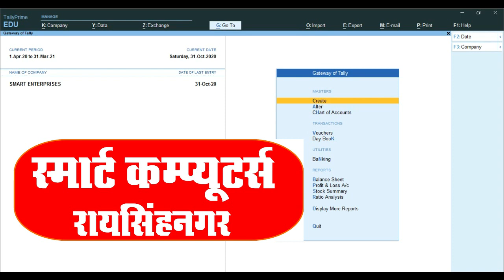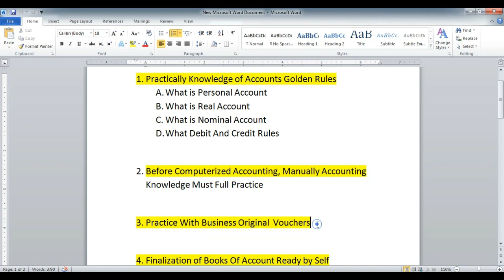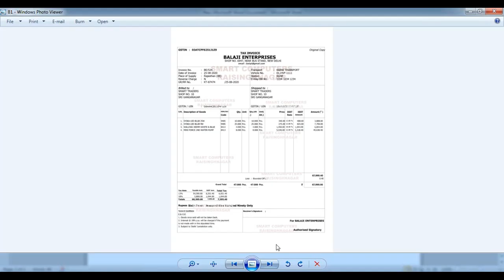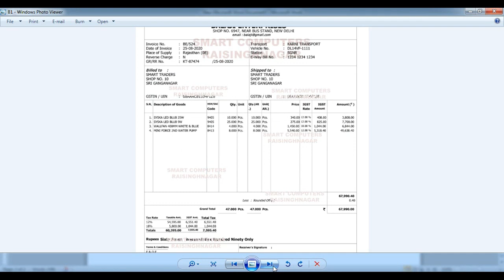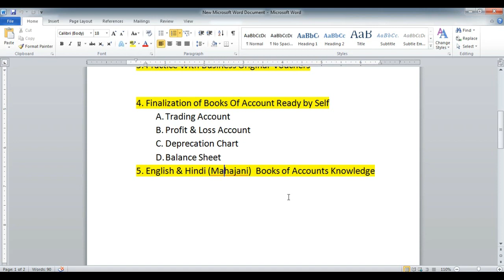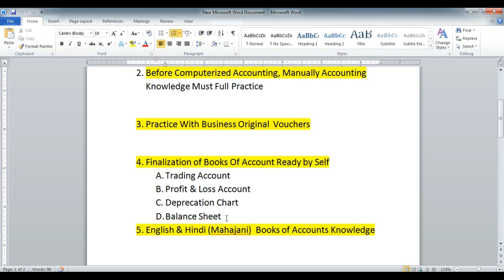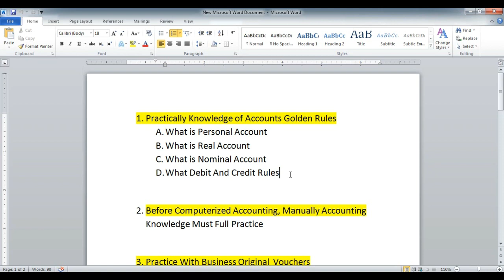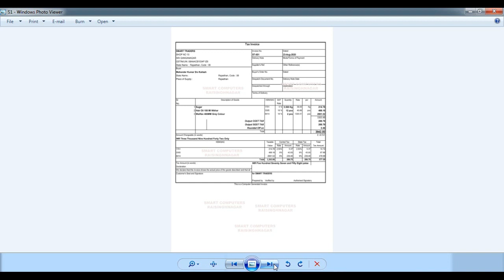How Become A Perfect Accountant With Tally Prime | Practical Accounts Work Kaise Sikhe In Hindi